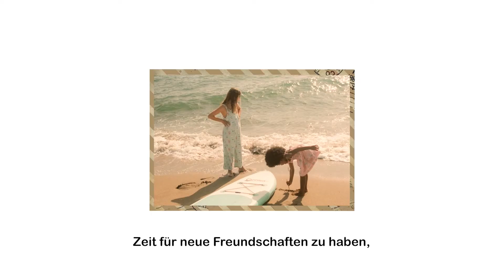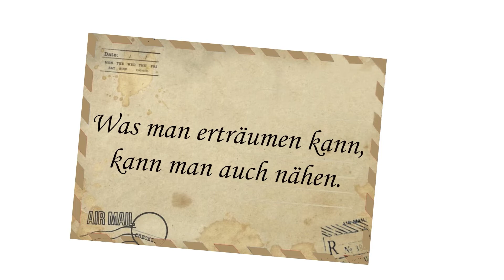Travel Postcards Frühjahr-Sommer 2024 von Katia Fabrics 🌺🌞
Entdecken Sie die Welt des Nähens mit der neuen Kollektion Frühjahr-Sommer 2024 von Katia Fabrics!

Unsere Stoffe, Muster und Nähanleitungen werden Sie an neue Ziele entführen, als würden Sie eine handgeschriebene Postkarte erhalten.
Dort beginnt der Zauber der Reise!
Erleben Sie die Näherfahrung als einen Sommer voller Herausforderungen und aufregender Entdeckungen.
Was man erträumen kann, kann man auch nähen.